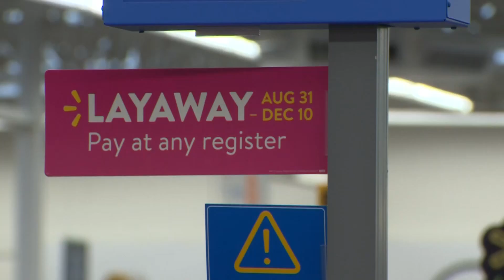Secret Santa pays of Walmart layaway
THANKSGIVING ISN'T EVEN HERE YET, BUT THE HOLIDAY SPIRIT IS ALREADY GOING STRONG IN VERMONT.

A SECRET SANTA CLAUS BESTOWED EARLY CHRISTMAS CHEER ON SOME WALMART SHOPPERS.

THE MYSTERY MAN SELFLESSLY PAID FOR STRANGERS' LAY-AWAY PURCHASES.

IKE BENDAVID REPORTS.

  --REPORTER PKG-AS FOLLOWS--

A CHRISTMAS MIRACLE IN THE NORTH EAST KINGDOM.

Julie Gates - Eden Mills: "I don't even think I can find the words to say."

JULIE GATES WENT TO PICK UP A PACKAGE ON THURSDAY AT THE DERBY WAL-MART.

WHILE IN LINE - SHE OVERHEARD A CONVERSATION...

Julie Gates - Eden Mills: "He came up to the man in front of me and said, 'either I am going to pay for it now or I am going to pay for it later.'"

THEN HE TURNED TO HER AND ASKED IF SHE WAS PAYING FOR AN ITEM ON LAYAWAY.

Julie Gates - Eden Mills: "He said why don't you run and get what you want now and come back here."

GATES WAS SKEPTICAL - BUT PUTTING ITEMS ON LAYAWAY IS WHY SHE WAS THERE IN THE FIRST PLACE.

Julie Gates - Eden Mills: "So I came back and he was standing there waiting... there was no one left."

HE PAID FOR EVERYTHING.

Julie Gates - Eden Mills: "This can't be, who can afford to pay for everyone layaway? and he said 'Santa Claus can.'"

Ike Bendavid:

This is the storage room filled floor to ceiling with Christmas gifts. Electronics - toys - whatever it is - and now... they are all paid for."

Tammy Desautels - North Troy: "Kind of like surreal when they said no balance due or whatever - then it was really a reality."

Sandra Cortez - Brownington: "I thought it was a rumor."

WALMART COULDN'T SAY HOW MUCH THE MYSTERY SHOPPER SPENT OR HOW MANY PEOPLE WENT HOME WITH FREE GIFTS, AND THIS IS THE ONLY PHOTO WE HAVE OF OF THE MAN.

Gates: "There were people ahead of me who were $800-900 layaways."

AND MANY SAY -- THIS IS MORE THAN JUST FREE CHRISTMAS GIFTS - ITS MAKING SURE PEOPLE CAN NOW PAY FOR WHAT'S IMPORTANT.

Tammy Desautels: "It really helped me a lot."

TAMMY DESAUTELS (DEZ- A - TELL) SAYS MONEY HAS BEEN TOUGH SINCE HER HUSBAND BROKE HIS FOOT.

SHE SAYS GIFTS ARE NOW ONE LESS THING TO WORRY ABOUT -- GOING INTO THE COLD WINTER MONTHS.

Desautels: "I really have a feeling that there is hope for mankind or whatever - there's still good people out there."

RECIPIENTS STILL IN SHOCK.

Sandra Cortez - Brownington: "I want to thank him."

ESPECIALLY GATES --

Gates: "I get goose bumps thinking that - that is the true magic of Christmas - that's the Christmas spirit walking amongst us."

ST. NICK HIM SELF? OR MAYBE AN ELF? WE MAY NEVER KNOW.

REPORTING FROM DERBY IKE BENDAVID CHANNEL THREE NEW